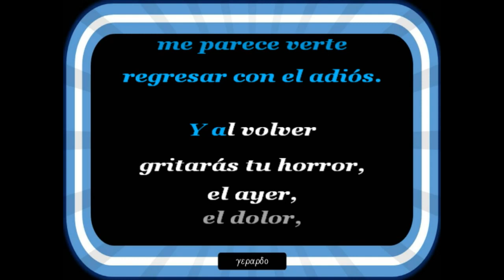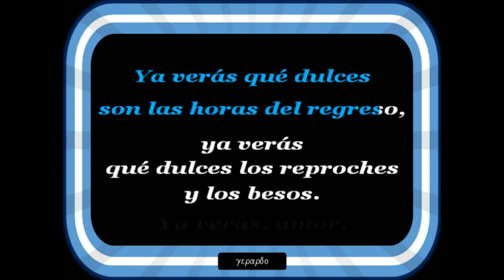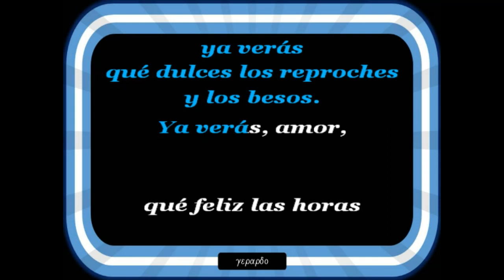Alberto Podesta - Al compas del corazón - Letra (lyrics)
Late un corazón, dejalo latir...